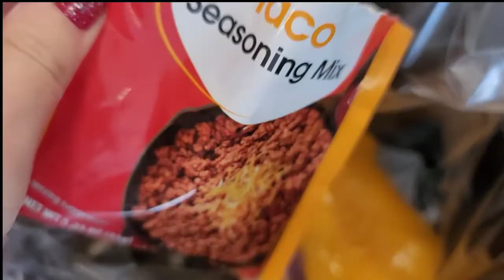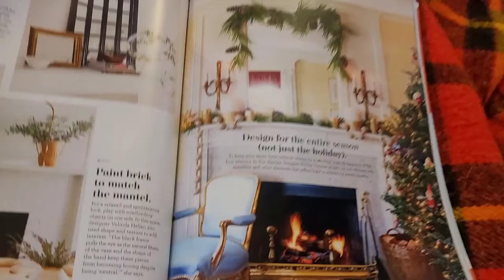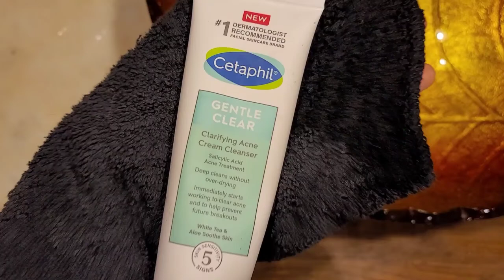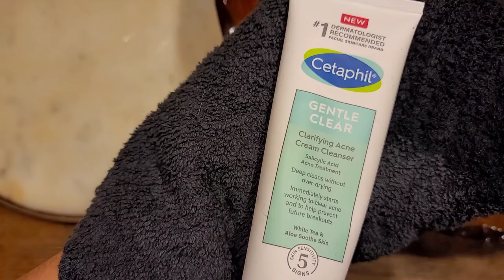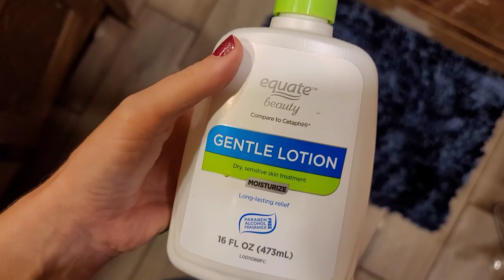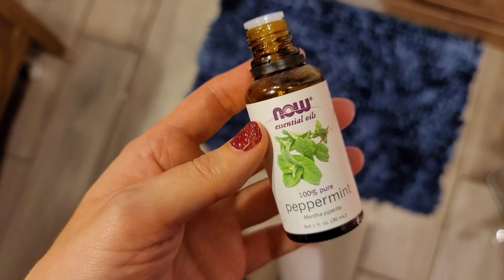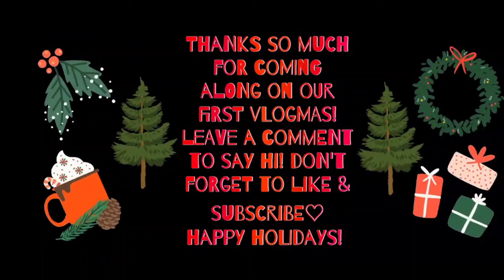VLOGMAS DAY 10! Get ready with me, new crockpot meal, snowmobiling, get unready with me!